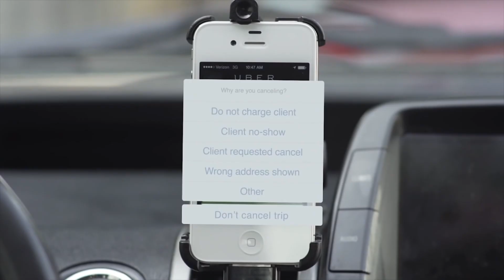Câmara aprova regulamentação que beneficia empresas como Uber, 99 e Cabify